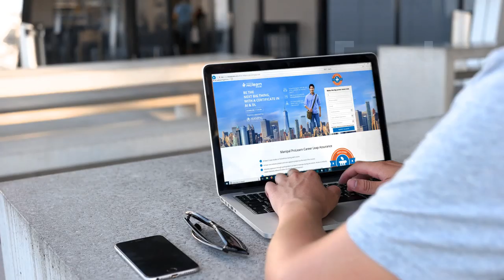PG Certificate in AI and DL from MAHE | AI Course | Manipal ProLearn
As AI redefines the way we live, it also presents an opportunity for individuals to explore this field for a lucrative career, and to get started check out our "PG Certificate Program in AI and DL from MAHE" course

Do you want to learn essential Artificial Intelligence concepts like search, optimization, planning, and pattern recognition from top AI experts? AI and Deep learning have shown promising growth in recent years and in the near future can change the way companies operate.
After completing the Deep Learning and Artificial Intelligence online course, you’ll be able to:

- Use Tensorflow, Scikit Learn library, Keras and other machine learning and deep learning tools.
- Work on algorithms in real world problems using Image and Speech Recognition
- Develop Chatbots and work on complex data forms.
- Start career as an AI Developer, AI Engineer or a Data Scientist

Program Structure
Introduction to AI
-Sneak Peek into the future
-Applications of AI
-Enterprise use - Automotive, Manufacturing, Healthcare, Retail
-Consumer use -Games, Home Automation
-Introduction to Machine learning and Deep Learning
Machine Learning
- Popular ML algorithms - Linear Regression, SVM, Decision Trees etc.
- Training and Deploying models.
- ML With SKLearn using Python
Programming with TensorFlow
- Introduction to Tensorflow
- Programming structure in Tensorflow
- Regression and classification with Tensorflow

Introduction to Neural Networks
- Perceptron and Deep Neural Networks
- Training Neural networks with Tensorflow
- Types of NN- CNN, RNN, Feedforward, GAN.
- Common Tensorflow API's - KERAS, Estimator, Layers
- Introduction to Reinforcement Learning

Image recognition
- Introduction to Image processing and Computer vision.
- Convolutional Neural Networks (CNN)
- Object Detection in Images
- Object Detection in Video

Speech Recognition
- Text Analytics
- Natural Language Processing
- Recurrent Neural Networks- RNN
- Time Series Analysis with RNN
- Variations of RNN- LSTM and GRU
- Building and Training an RNN for Speech Recognition

Project
- Chatbot
- Healthcare - Diagnostics with X Ray Data & Others across different domains